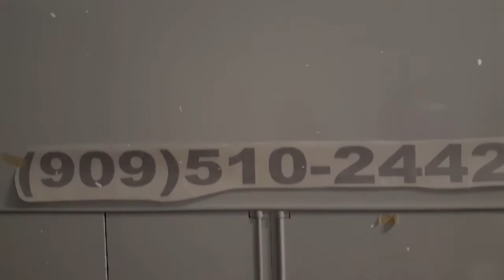SPOT DECALS ON VAN